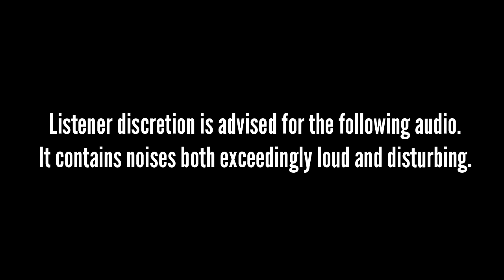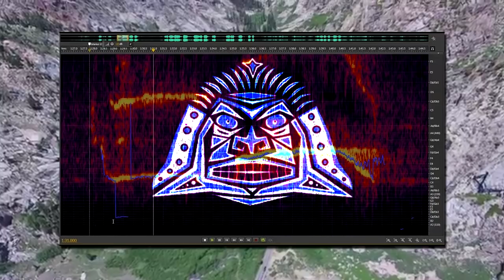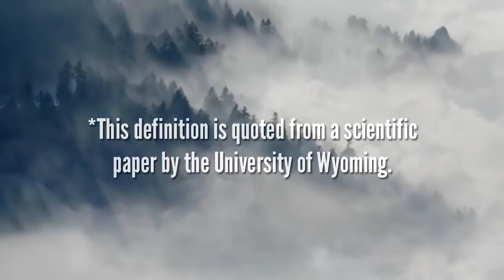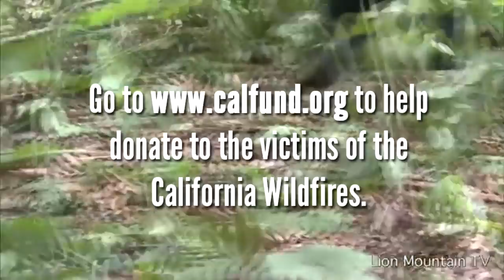The Sierra Sounds - A New Analysis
Recorded in 1971 near the Sierra Nevada Mountains, the Sierra Sounds have long been touted as not only the best existing audio of alleged Sasquatches, but as proof that the alleged species can intelligently communicate using language, as a piece of evidence that could not have been hoaxed, etc.
In this video, I hope to address the few misconceptions or exaggerations going around about the recording, set the record straight on certain studies, and offer my own analysis of the audio.